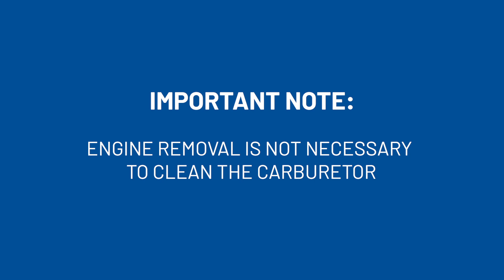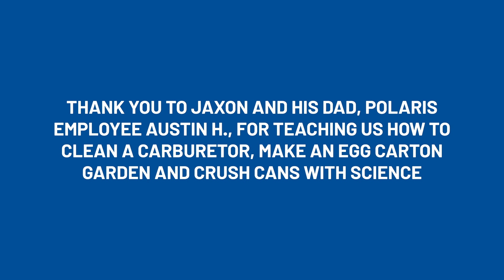Polaris Lil Engineers - Clean a Carburetor Part 3 - Polaris Inc.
Jaxon, Our Lil Engineer, is here to finish up his three-part series, teaching you how to clean the carburetor for a Polaris Snowmobiles INDY 120.

As the global leader in powersports, Polaris Inc. (NYSE: PII) pioneers product breakthroughs and enriching experiences and services that have invited people to discover the joy of being outdoors since our founding in 1954. With annual 2019 sales of $6.8 billion, Polaris’ high-quality product line-up includes the Polaris RANGER, RZR and GENERAL side-by-side off-road vehicles; Sportsman all-terrain off-road vehicles; Indian Motorcycle mid-size and heavyweight motorcycles; Slingshot moto-roadsters; snowmobiles; and deck, cruiser and pontoon boats, including industry-leading Bennington pontoons. Polaris enhances the riding experience with parts, garments and accessories, along with a growing aftermarket portfolio, including Transamerican Auto Parts. Polaris’ presence in adjacent markets includes military and commercial off-road vehicles, quadricycles, and electric vehicles. Proudly headquartered in Minnesota, Polaris serves more than 100 countries across the globe.